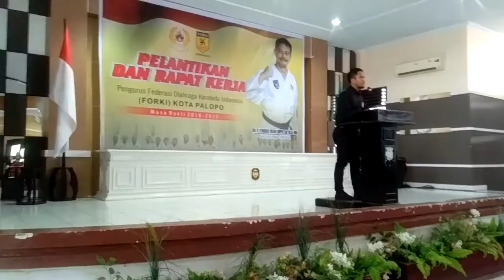KARATE : Sambutan dr. Abdul syukur kuddus sp.b , Pada Pelantikan FORKI kota Palopo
sambutan.  pelantikan forki kota palopo.  karate